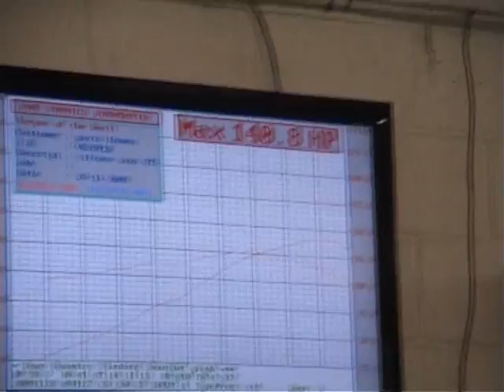Saxo VTS rolling road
My saxo vts making 140.8bhp on a rolling road at torque of the devil

Engine Mods: magnex cat back, gmc manifold, raceland induction kit